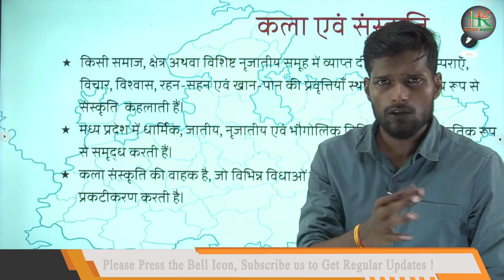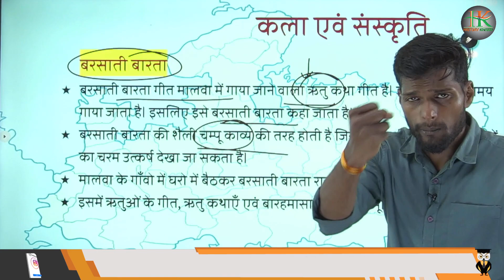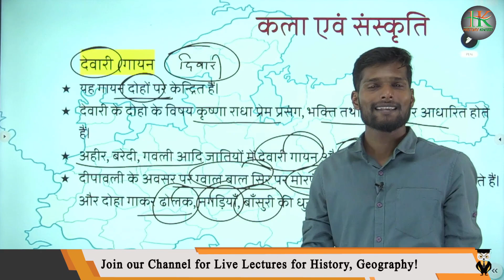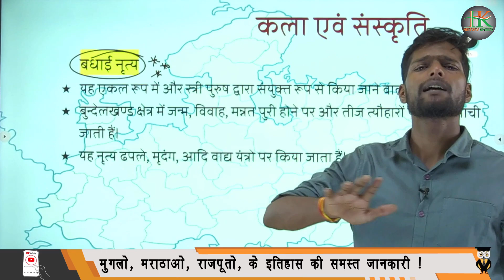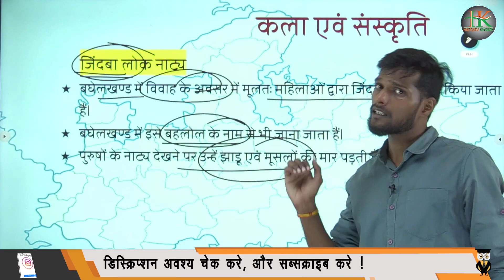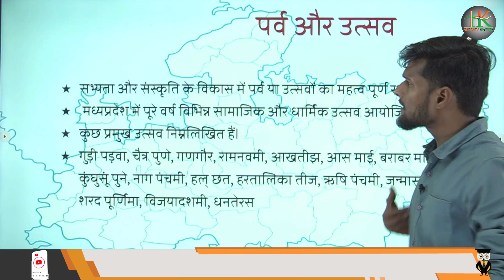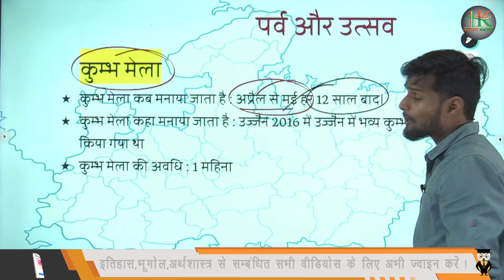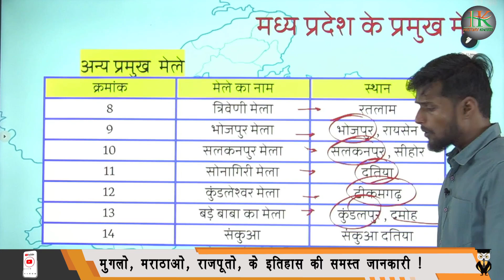मध्य प्रदेश की कला एवं संस्कृति | MPPSC | MPGK for All Govt. Exams| Imp Questions by Varun Sir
मध्यप्रदेश में लोक कला एवं संस्कृति
मध्य प्रदेश कला एवं संस्कृति
मप्र की कलाँ एवं संस्कृति,मध्यप्रदेश में कला एवं संस्कृति
म .प्र में कला और संस्कृति
मध्यप्रदेश में कला व संस्कृति
unit 1 मध्य प्रदेश का इतिहास कला एवं संस्कृति
मप्र की कला संस्कृति
मध्य प्रदेश सामान्य ज्ञान सम्पूर्ण
संपूर्ण मध्यप्रदेश कला और संस्कृति
मध्य प्रदेश सामान्य ज्ञान,
राजस्थान के लोकगीत एवं लोक नृत्य